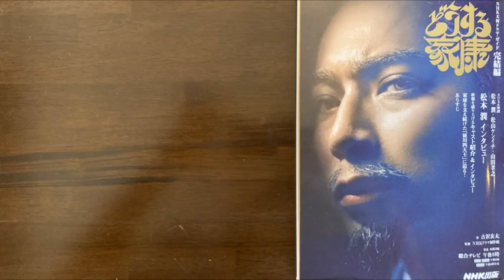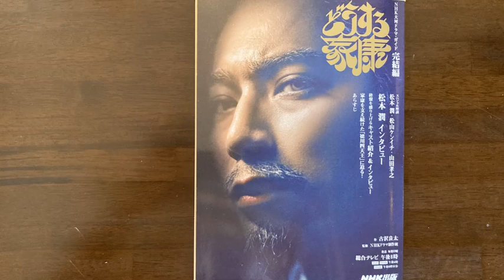どうする家康第46回 「大阪の陣」 感想！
第46話は「大坂の陣」。

豊臣家復活を願う方広寺の鐘に、徳川家康（松本潤）を呪う言葉が刻まれたという。

家康は茶々（北川景子）が徳川に従い、人質として江戸に来ることを要求。激怒した大野治長（修理）（玉山鉄二）は両家の仲介役・片桐且元（川島潤哉）の暗殺を計画。

家康はついに14年ぶりの大戦に踏み切る。全国大名に呼び掛け、30万の大軍で大坂城を包囲、三浦按針（村雨辰剛）に手配したイギリス製大筒を配備。しかし、徳川の前に出城「真田丸」が立ちはだかる…という展開。